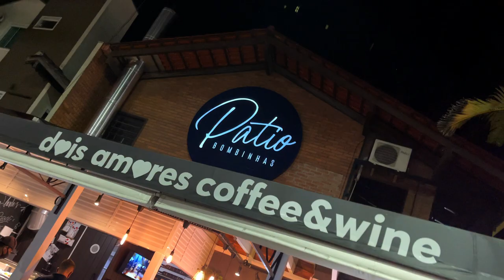Restaurante Em Bombinhas SC / Pátio Bombinhas !!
Um dos melhores restaurantes de Bombinhas – SC /  Pátio Bombinhas.

Lucas Silva O Corretor, te leva para conhecer o Pátio Bombinhas um dos melhores restaurantes aqui da praia de Bombas em Bombinhas – SC.

O Pátio Bombinhas esta localizado na Avenida Leopoldo Zarling que por sinal é a avenida principal da praia de Bombas.
São 3 ambientes para você aproveitar, para você que é igual eu e adora um café aqui esta o ambiente 2 amores que trás um café bem saboroso.
O segundo ambiente é o da varanda, que na minha opinião é um dos mais legais para você pegar uma mesa.
O terceiro ambiente é o interno, que nas noites de inverno a lareira fica acessa trazendo todo um charme para o lugar, além de esquentar você !!

Gostou de conhecer o restaurante Pátio Bombinhas aqui na praia de Bombas ? deixe seu joinha no vídeo e comente o que você achou !!

Conheça os melhores imóveis a venda em Bombinhas – SC

Pesquisas relacionadas:
restaurante em bombinhas sc,
o melhor restaurante de bombinhas,
onde comer em bombinhas,
quanto custa comer em bombinhas sc,
lucas silva o corretor,
bombinhas,
bombinhas sc,
o melhor de bombinhas,
pátio bombinhas,
os melhores restaurantes de bombinhas,
o que fazer em bombinhas,
restaurante em bombinhas guia quatro rodas,
restaurante na praia de bombas,
restaurante em santa catarina,
onde comer em bombinhas sc,
restaurante barato em bombinhas,
verão em bombinhas,
preço dos restaurantes em bombinhas,
música ao vivo em bombinhas,